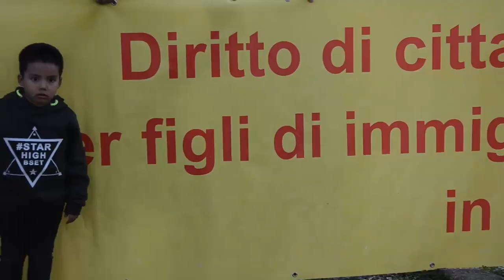[Roma] La nostra campagna elettorale: cittadinanza per chi nasce in Italia!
Chi sono i candidati di Potere al Popolo a Roma? Lei è Zaria Galiano, nata in Ecuador, cresciuta in Italia, che si batte per il diritto di cittadinanza per chi nasce e cresce in Italia, per fare in modo che possa avere i diritti che gli spettano e non sentirsi e vivere come una persona di "serie B"!
Diamo parola ai protagonisti delle lotte per smontare il teatrino dei politicanti.

"Voglio spiegarvi un piccolo particolare che però può fare la differenza.

Io ed anche gli altri ragazzi e ragazze che sono cresciuti in Italia o che addirittura sono nati qui, non sono immigrati di seconda generazione. Le nostre madri non partoriscono figli immigrati. Noi siamo semplicemente italiani senza cittadinanza. Noi siamo uguali ai nostri compagni di classe, colleghi di lavoro, vicini di casa, il voler definirci immigrati di seconda generazione è soltanto uno strumento della politica per ricattarci.
Pertanto noi italiani senza cittadinanza lottiamo insieme a POTERE AL POPOLO per il riconoscimento di questo diritto"